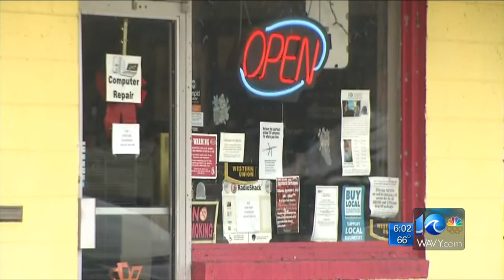Ava Hurdle reports on Currituck County firefighter arrested